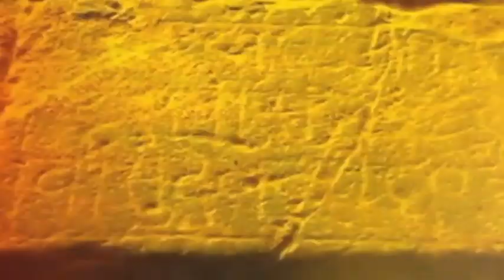Navjot Singh Sidhu resigns as Punjab congress chief | Punjab Congress crisis